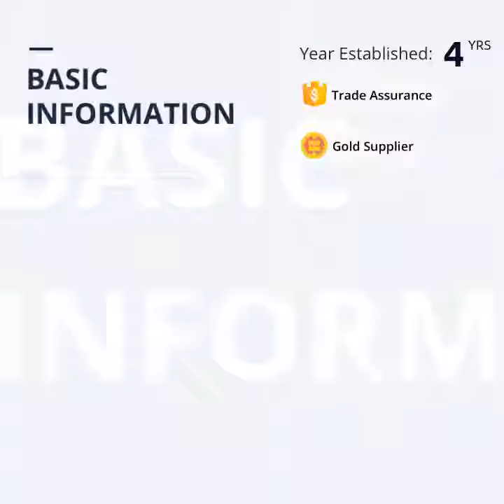Visitation No-Dial prison & jail & inmate & Correctional Institute Industrial Telephones JWAT146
Joiwo  JWA146 Armored Visitation No-Dial Phone analog-VoIP    prisoner & jail & inmate call telephone

This phone is direct connect flush mount panel telephone with stainless steel  shell, has the function characteristic of water-proof and destruction-proof. The prison telephone is installed with security screws, which makes the phone have the function of anti-detachable.

Joiwo provide the industrial  telephone  call service. We help customer to make design the this phone systems.

Application:

The stainless steel phone can be used in a variety of applications such as in jails, hospitals, oil rigs, platforms, dormitories, airports, control rooms, sally ports, schools, plant, gate and entryways, PREA phone,or waiting rooms etc.

TELEPHONE VOIP PHONE#Joiwo# JWAT146 armored Visitation No-Dial Phone#Industrial telephone#tunnel telephone#SOS telephone#emergency telephone elevator telephone#rail way telephone # intercom door phone voip phone#ex proof telephone# metto phone # metro intercom metro intercome # metro telephone commend system#communcation system food industry telephone#Flashing Beacon#Sounder#Explosion Proof Telephone#ex telephone industrial communication system;emergency telephone ;Doorphone Sip doorphone#IP intercom# telecom Video Door Phone#Audio Door Phone#Televisions, Doorbells#Access Control System#inmate#Integrated Circuits#Electrical Product Agents#Fire Alarm joiwo Prison Jail inmate phone#prisoner phone#ringdown telephone#Correctional Institute ringdown analog telephone Call System Solution Diagram Project WiFi Telecom IP PBX.TELECOM/PAGA System Waterproof Telephone # Emergency telephone SUS Public Telephone # Loud Speaker Phone# Explosion proof Telephone SOS telephone GSM Elevator telephone Telephone Management System # IP PBX Phone System#